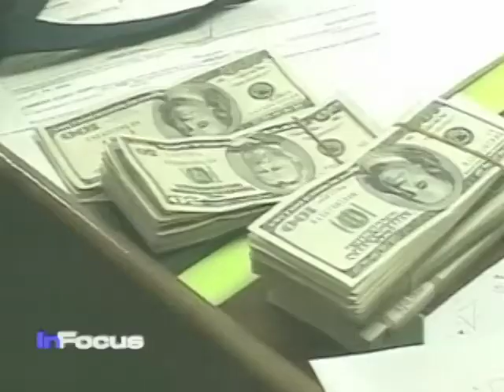An Exclusive Interview with Former Nigeria President Obasanjo Pt. 2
Nigeria is grappling with issues of insecurity in different parts of the nation.  In VOA's Vincent Makori's second part of his interview with Nigeria's former President Olusegun Obasanjo, he asked him why the situation has persisted.